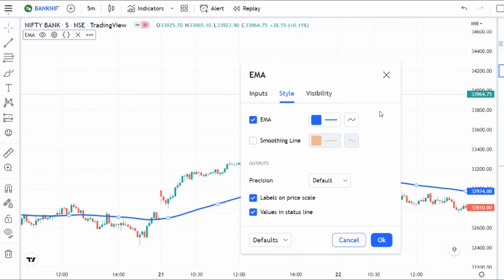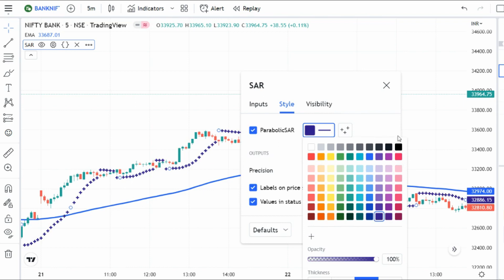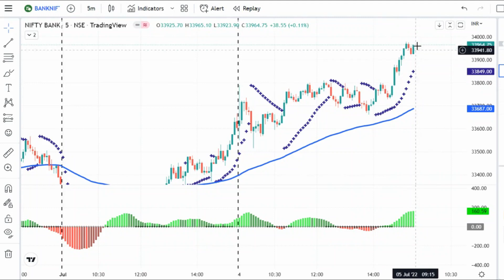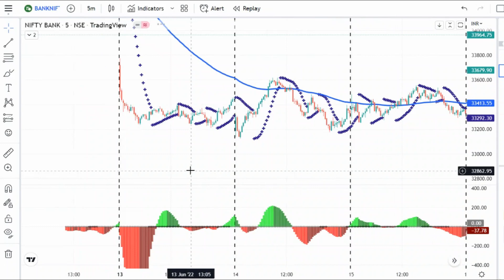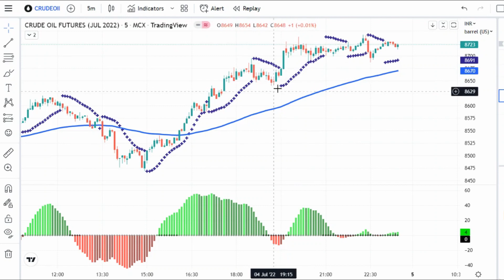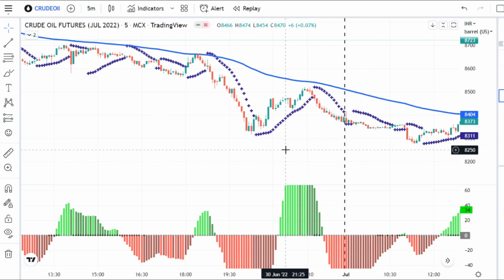5 Minute Scalping Strategy | best scalping trading strategy for beginners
5 Minute Scalping Strategy | best scalping trading strategy for beginners

keywords : 30 Minute Chart  % Accuracy live trading online trading Btc/usdt Crypto Signals tradingview best indicators scalp 1 min ltc usdt xrp btc eth cryptocurrency and forx easy strategy easy trading binance binance strategy tradingview  strategy live trading online trading best signals accurate indicator buy zone - sell zone RSI MACD Moving average Powerful trading strategy

Investing and Trading have large potential rewards and also large potential risks. You must be aware of the risks and be willing to accept them. Don't trade with money you can't afford to lose. I am neither an investment advisory service nor an investment advisor. Data and information provided are solely for educational and informational purposes. Nothing in this channel and the information provided in it should be construed as a recommendation to buy or sell stocks, futures, indices, forex, cryptocurrencies or commodities.